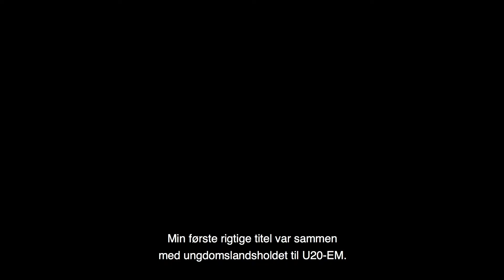Min begyndelse: Håndboldspiller Mads Mensah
I dag starter VM for håndboldspiller Mads Mensah og co. Vi varmer op med dette afsnit af 'Min begyndelse', hvor Mads Mensah ser tilbage på, hvordan sportskarrieren startede og tog fart. Han kigger også tilbage på en af de største oplevelser i sin karriere - en bedrift han håber på at gentage i 2021.

’Min begyndelse’ er en serie, hvor vi møder en række OL-atleter til en snak om, hvordan det hele startede, og hvad de drømmer om at opnå til OL i Tokyo.

Glæd dig til også at møde atletikudøver Sara Slott Petersen, Laser Radial-sejler Anne-Marie Rindom, badmintonspiller Anders Antonsen, bordtennisspiller Jonathan Groth, kajakroer Emma Aastrand Jørgensen og roer Christina Juhl Johansen.

Tidligere afsnit:
Cykelrytter Lasse Norman Hansen